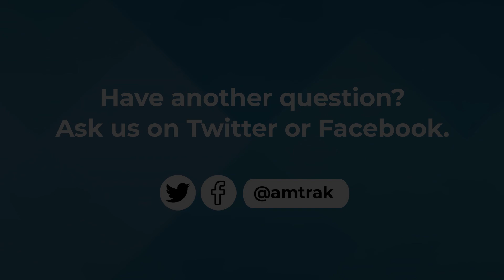Did You Know? Learn About Our Mask Policy.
A mask is required. Watch to find out when and where you must wear a mask when traveling on the Amtrak network.